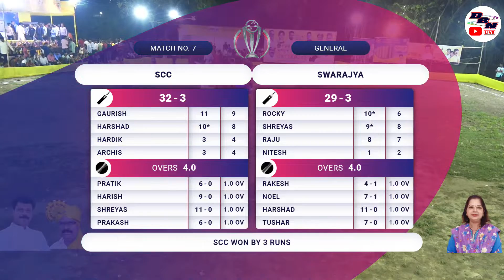DAY 1 || MATCH NO 7 || SCC VS SWARAJYA || SABHAPATI CHASHAK 2023 || DBN LIVE